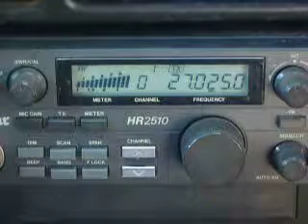03-05-2010 ModSquad Dr.Spanker NoMercy Kimosabe Country RoadRage 65